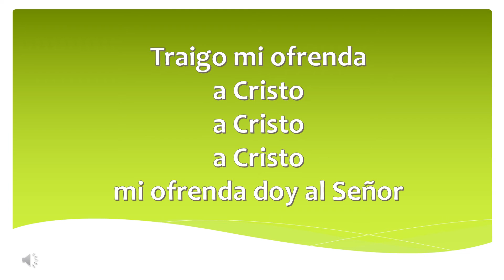5 Ofrenda Traigo mi ofrenda a Cristo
Leccion 2; 1er Trimestre; Año B; Zaqueo